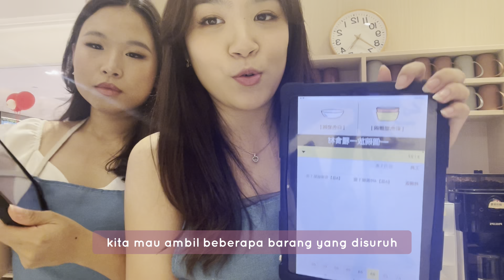NICOTING VLOG : EPISODE 1 - BAKE OUR OWN BIRTHDAY CAKE IN TAIPEI! 🎂✨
🎂 Welcome to our FIRST EVER vlog! 🎉

Heyy everyonee! Welcome to the exciting launch of my latest playlist, NICOTING ✨

In this series, Me and Tiandra are gonna be hitting up Taiwan, filming all sorts of random stuff. So please enjoy our videos! 🥰

In this first episode, we will bake our own birthday cake in Taipei since we both are celebrating our birthday together ! 🍰✨